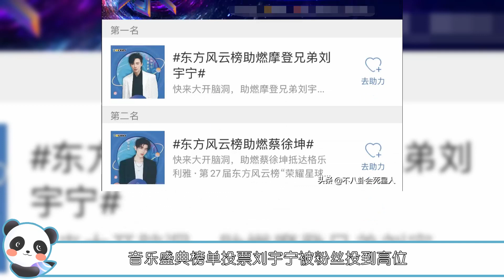【后宫佳丽刘嬷嬷】 《長歌行》皓都能人設討喜，劉宇寧網紅轉型壓番趙露思，黑歷史卻被扒 男女通吃李长歌，引隼特勤狂吃醋！长歌行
影視追蹤，輕松追劇
最全最熱影視劇盤點瘋狂上線